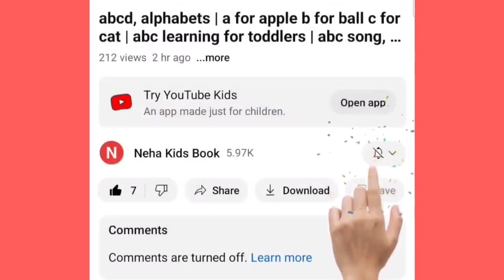Learn to draw 2d Shapes, Colors for kids | Toddler Learning videos, shapes song, educational video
Learn New Shapes drawing,Colors for kids | Toddler
Learning videos,2d shapes song,preschool learning

Triangle
octagon
oval
circle
heart
star
Pentagon